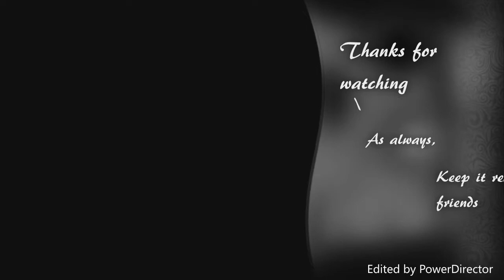McJuggernuggets BTS (BEHIND THE SCENES) (259 VLOG 199#)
Jesse Rigdeway (McJuggerNuggets) is making behind the scene videos about how the psycho series were made.

fan mail: 259 vlog studios
Fairbanks, AK 99709
USA

As always, keep it real, my friends. And stay in school.